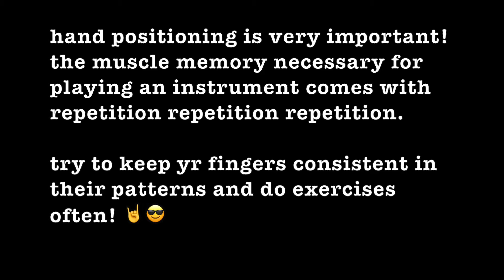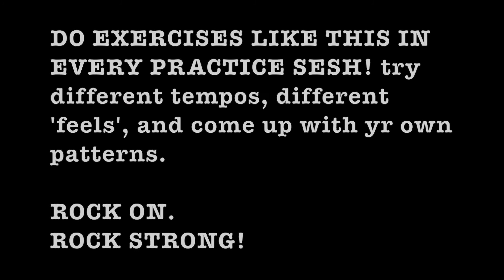C MAJOR EXERCISE #2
build that muscle memory with repetition repetition repetition!

a jiveside production